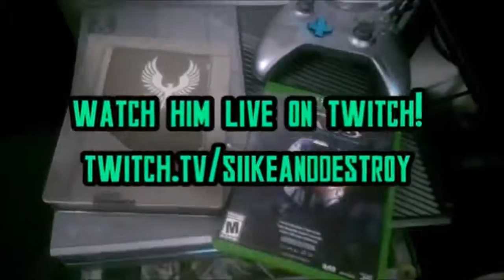RE Code: Veronica X - Part 7